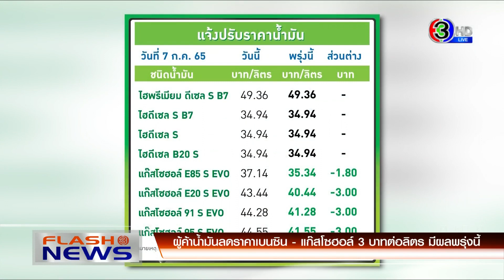พบเบาะแสศพถูกทิ้งในคลอง คาดเป็นหนุ่มสุพรรณบุรี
ตำรวจ สภ.วังจันทร์ จังหวัดระยอง ระบุ คดีศพปริศนาถูกฆ่าทิ้งในคลอง ตรวจสอบซิมการ์ดโทรศัพท์มือถือในจุดเกิดเหตุ พบเชื่อมโยงกับบัตรประชาชนของชายอายุ 40 ปี ภูมิสำเนาจังหวัดสุพรรณบุรี เบื้องต้นญาติระบุ มีชื่อเล่นว่า นิว ซึ่งตรงกับคำให้การของผู้ต้องหา ประสานญาติตรวจดีเอ็นเอ ยืนยันตัวบุคคล

กรมการแพทย์เผยพบผู้ป่วยโควิด-19 เพิ่มขึ้นกว่าเท่าตัว
อธิบดีกรมการแพทย์ ระบุ ในช่วง 2 ถึง 3 สัปดาห์ พบผู้ป่วยโควิด-19 ในพื้นที่กรุงเทพฯ และปริมณฑล เพิ่มขึ้นกว่าเท่าตัว คาดจะเพิ่มสูงต่อเนื่องไปอีก 4 สัปดาห์ ยอมรับส่วนหนึ่งเป็นเพราะสายพันธุ์ BA.4 และ BA.5 ที่แพร่ระบาดเร็วกว่าสายพันธุ์เดิม ย้ำให้เข้ารับวัคซีนเข็มกระตุ้นตามระยะเวลา โดยไม่ต้องนับจำนวนเข็ม

ผู้ค้าน้ำมันลดราคาเบนซิน - แก๊สโซฮอล์ 3 บาทต่อลิตร มีผลพรุ่งนี้
พีทีที สเตชั่น และบางจาก ประกาศปรับลดราคาขายปลีกน้ำมันกลุ่มเบนซินและแก๊สโซฮอล์ทุกชนิด 3 บาทต่อลิตร ยกเว้น อี85 ลดลง 1 บาท 80 สตางค์ต่อลิตร ส่วนกลุ่มดีเซลทุกชนิดราคาคงเดิม มีผล ตี 5 พรุ่งนี้

อ่านข่าวเพิ่มเติมได้ที่